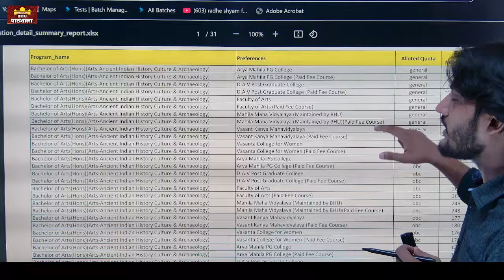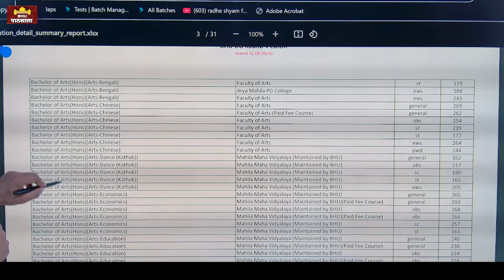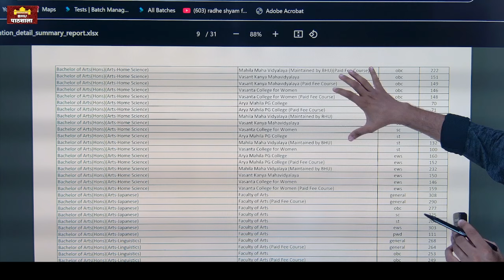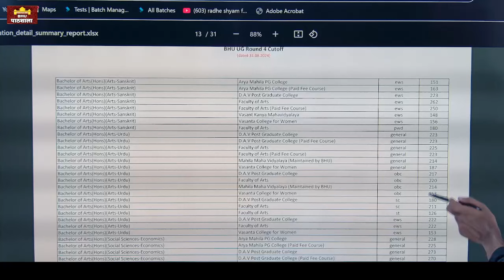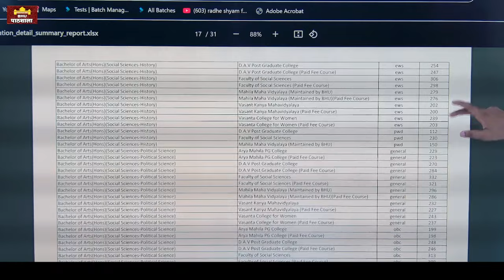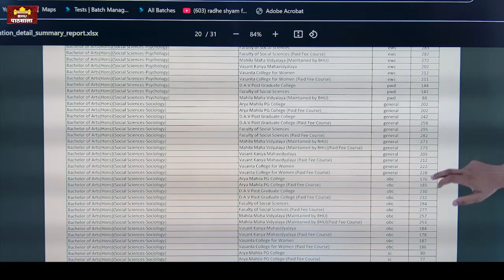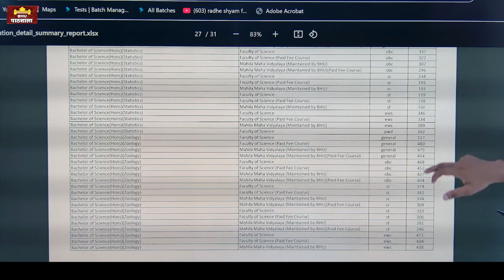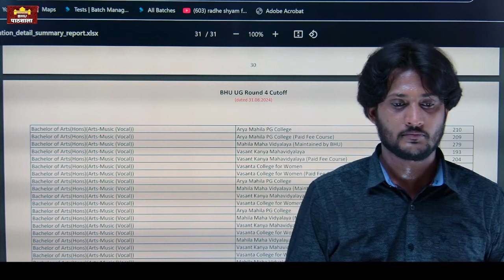BHU UG 4th Round Cutoff Released Officially 🔥 Check ✅ here 2024 All Courses By neersir